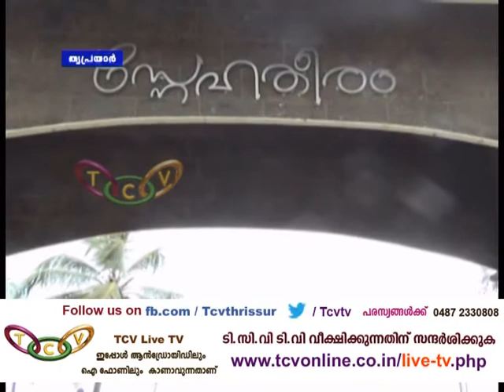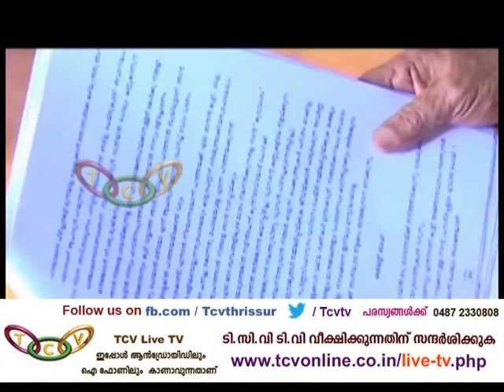Gramavarthakal 23 09 2016